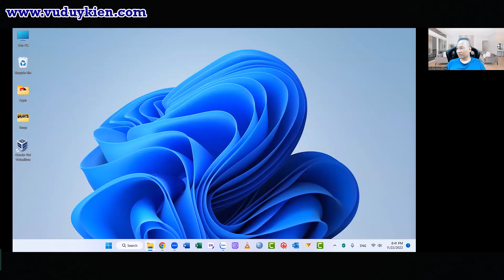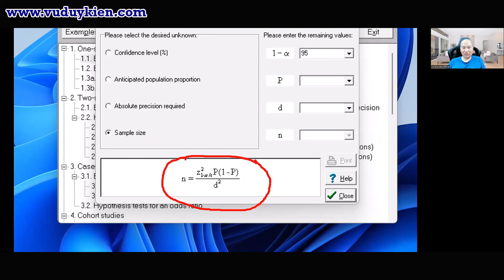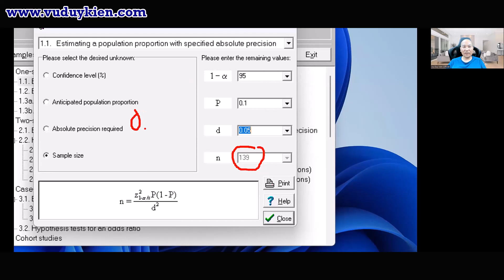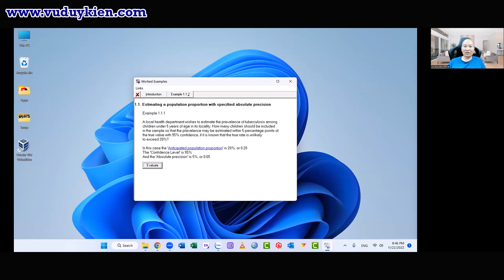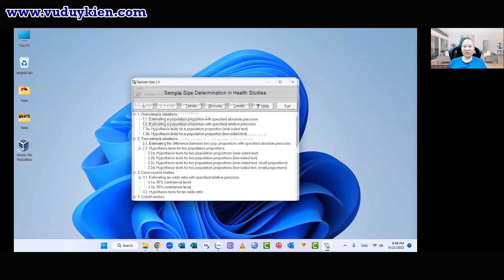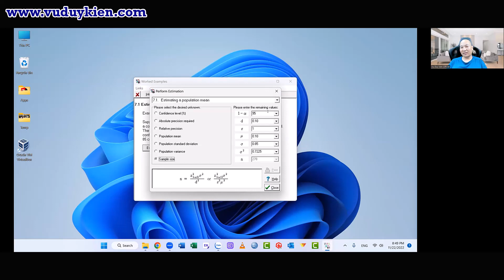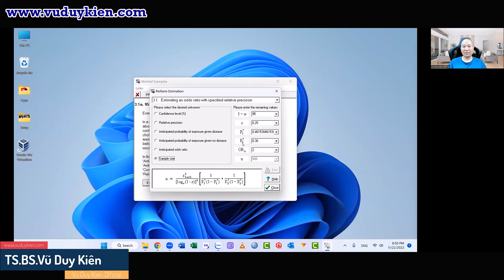Sử dụng phần mềm tính cỡ mẫu WHO sample size 2.0 | TS.BS.Vũ Duy Kiên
Xin chào bạn, trong video này là phần hướng dẫn của tôi về Sử dụng phần mềm tính cỡ mẫu WHO sample size 2.0.

Hãy dành thời gian thực hành để ứng dụng vào trong nghiên cứu của mình bạn nhé.